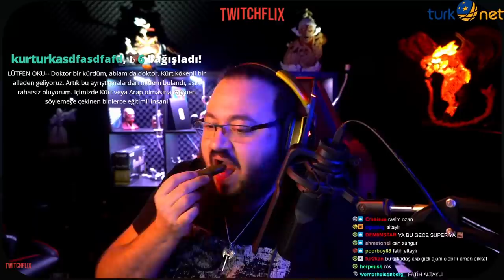AKP'li İzleyicisini Discord'a Çekip Tartışıyor | Jahrein